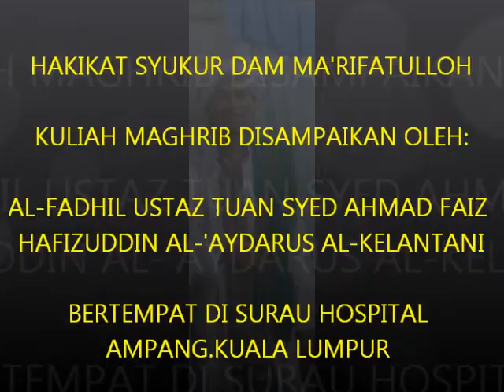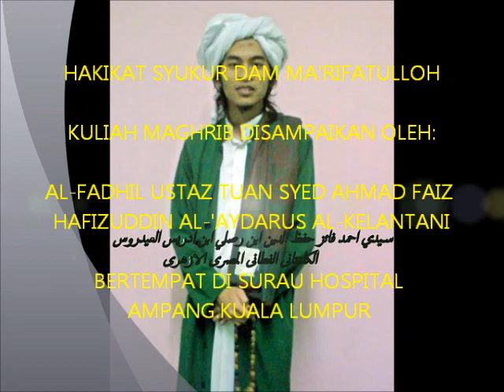USTAZ SYED AHMAD FAIZ (USAF) - HAKIKAT SYUKUR DAN TAQWALLOH.wmv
Oleh itu ingatlah kamu kepadaKu (dengan mematuhi hukum dan undang-undangKu), supaya Aku membalas kamu dengan kebaikan; dan bersyukurlah kamu kepadaKu dan janganlah kamu kufur (akan nikmatKu). (Al-Baqarah: 152)...

"Dan jika kamu menghitung-hitung nikmat Allah, niscaya kamu tidak dapat menentukan jumlahnya. Sesungguhnya Allah benar-benar Maha Pengampun lagi Maha Penyayang." (QS An-Nahl:18.)

Berkata penyair;
Betapakah gambaran bersyukur kepadaNya
sedangkan syukur itu satu nikmat
meskipun zaman berturut dan umur bersambung...

Berkata penyair lain;
Bagimu Tuhan kami segala puji atas setiap nikmat
Sebahagian nikmat-nikmat itu, kataku puja dan puji untukMu
Tidak ada puji selain Engkau kurniai nikmat
Maha Suci Engkau, tidaklah kuat hamba atas memujinya...

Rasulullah s.a.w  pernah berdoa sebagai suatu pengakuan dari baginda akan tidak upayaannya hendak menunaikan sepenuh kesyukuran kepada Allah Ta'ala:
"Ya Allah, aku berlindung dengan keredhaanMu daripada kemurkaanMu, dengan kemaafanMu daripada siksaanMu, dan aku berlindung denganMu daripada tidak mampu memujiMu seperti Engkau memuji diriMu sendiri"...

Sedutan Tazkirah ini di sampaikan Oleh: Ustaz As-Sayyid Ahmad Faez Hafizuddin Al'Aydarus